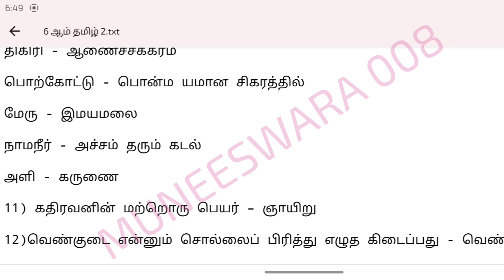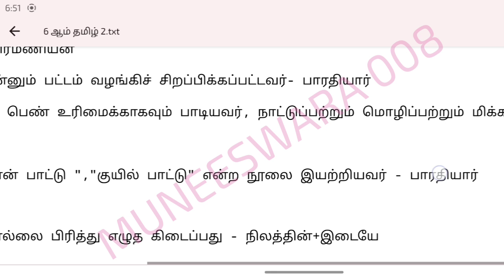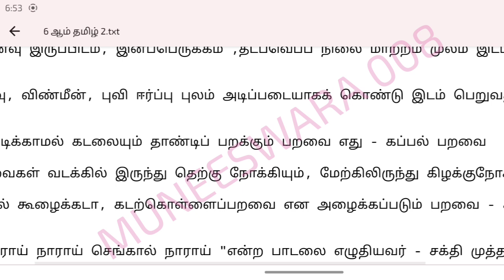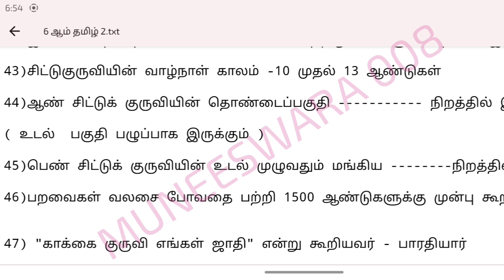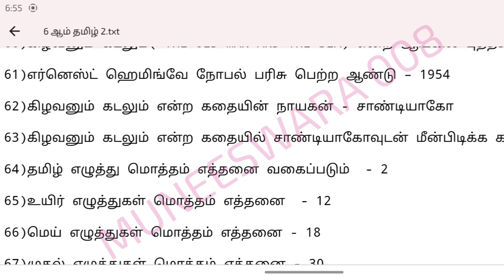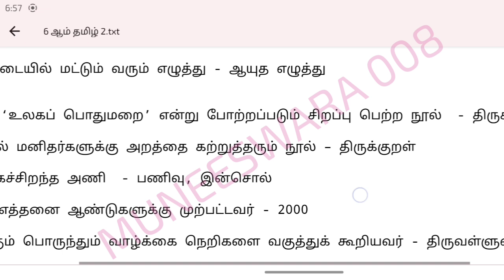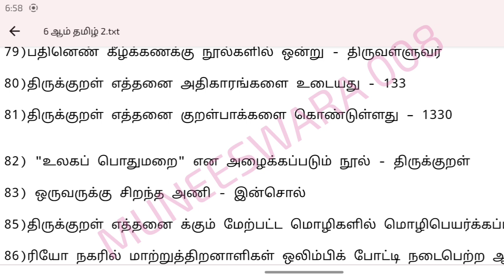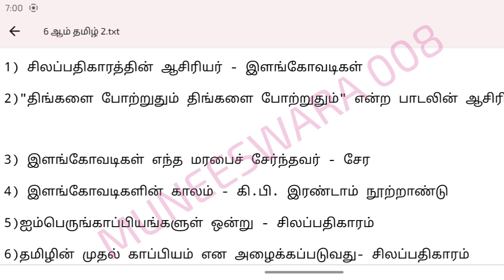💥2023-24 தமிழ் தகுதி தேர்விற்கான- ஆறாம் வகுப்பு இயல் 2 இல் இருந்து எடுக்கப்பட்ட முக்கிய வினா விடை🔥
#MUNEESWARA 008

SCIENCE
TAMIL
PHYSICS
CHEMISTRY
BIOLOGY
INDIAN HISTORY
INDIAN POLITY
GEOGRAPHY
PSYCHOLOGY